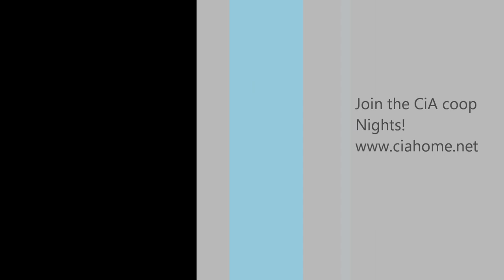Arma 2 CiA Coop Night - June 19 2011 - Mission "Camp Olsha"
Nice coop action. Addons used - JSRS sound mod.
for details.
Participants:
Bubba
Nikiller
Misha
Overlord - [CiA]
jäger
Variable - [CiA]